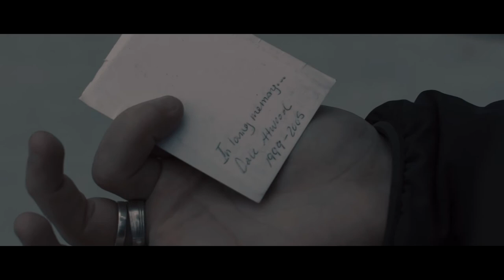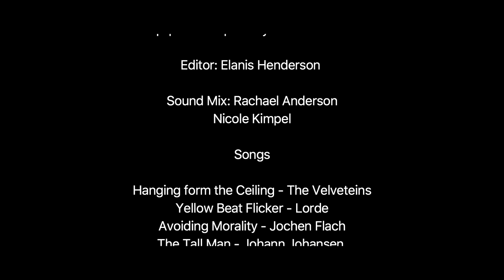BoardWalk: A Short Film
Our short film for my media class made by:

Claire Adams
Nicole Kimpel
Elanis Henderson
Rachael Anderson